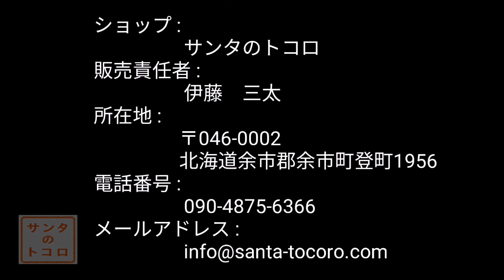ブルーベリー 語りながら食べながら